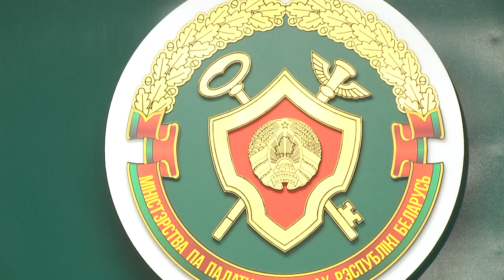2022-03-29 г. Брест. Декларирование доходов. Новости на Буг-ТВ.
Март – крайний месяц отчетности для некоторых налогоплательщиков нашей страны. В частности, для физических лиц, которые в 2021 году получали ряд категорий доходов. Что это за граждане и в какой срок они обязаны отчитаться о своих доходах – компетентный комментарий дают специалисты инспекции по налогам и сборам Московского района города. Подробнее в нашем следующем сюжете.